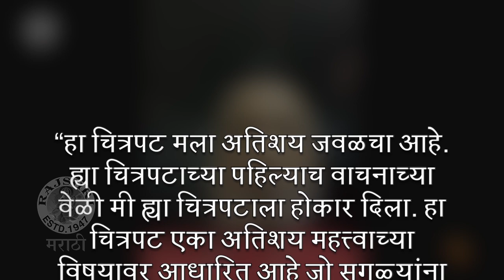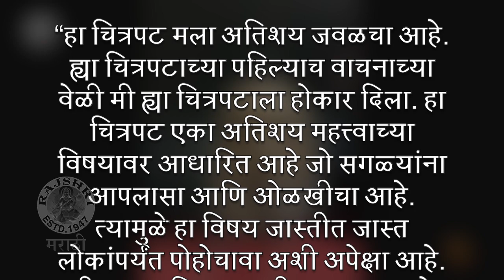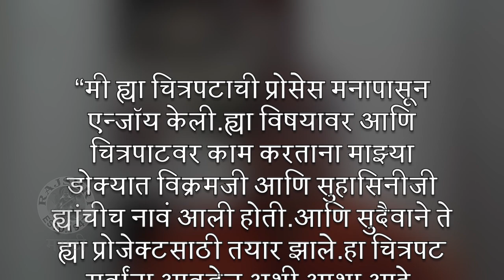DEV DEVHARYAT NAHI: POSTER OUT | सामाजिक विषयावर भाष्य करणारा सिनेमा | Vikram Gokhale | New Movie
प्रवीण बिरजे दिग्दर्शित देव देव्हाऱ्यात नाही या सिनेमाचं पहिलं पोस्टर रिलीज करण्यात आलं. या सिनेमात ज्येष्ठ अभिनेते विक्रम गोखले, सुहासिनी मुळ्ये, रीना अग्रवाल, मेघना नायडू अशी तगडी स्टारकास्ट असून हा सिनेमा एका सामाजिक विषयावर आधारित आहे.